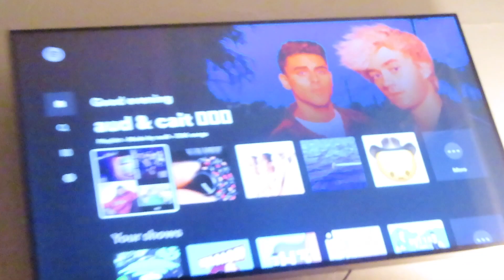girls night in pt. 2 (wine + card games, GRWM) / AC Vlog # 6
Hey, we're Aud & Cait! We're two cousins who just love to share their life on the internet (and our sister's lives who unwillingly let us film them).

We back with girls night in pt. 2 ;) get ready with us for dinner, wine night & card games. We love staying in lol

Our Podcast:
"I'm Sorry...What?!" or watch it on our YouTube Channel!